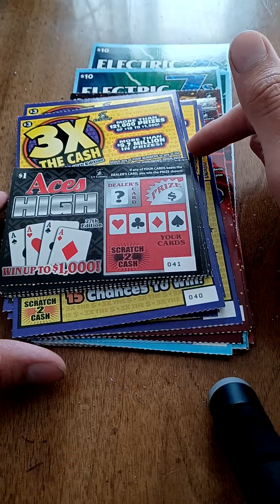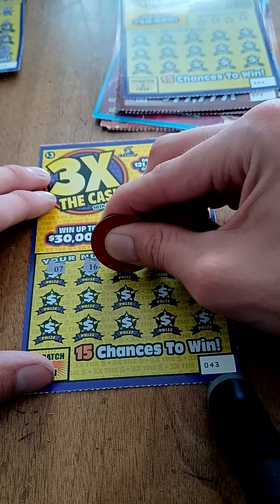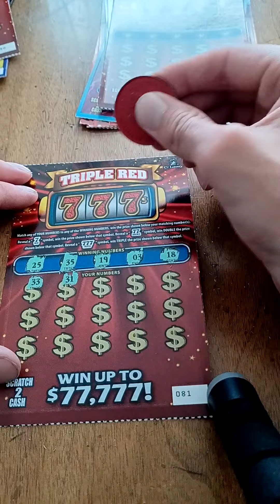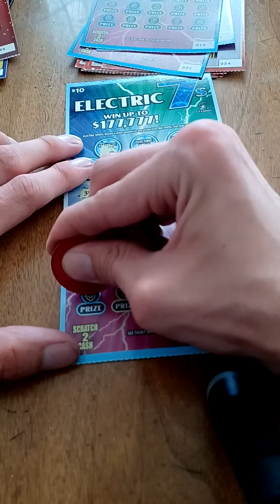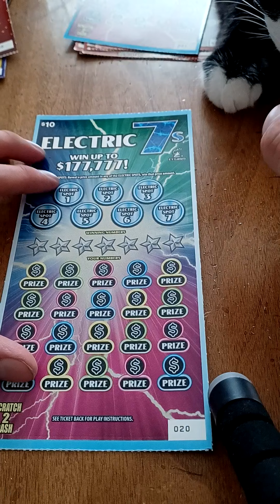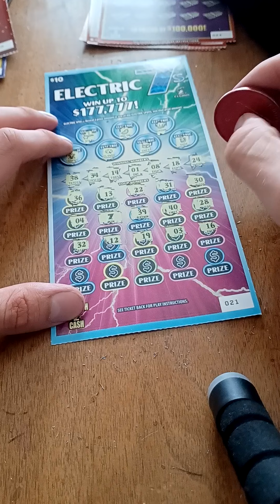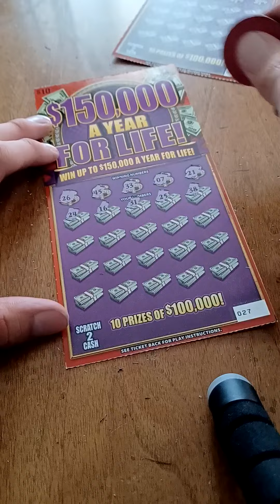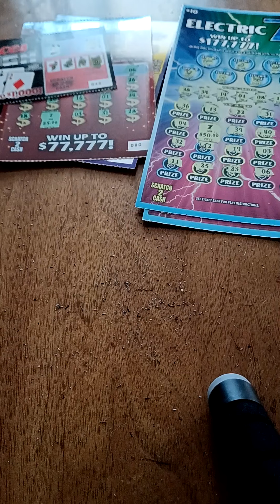Scratch Ticket Thursday! $145 in Tickets. Day 4 of Week 5.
Hey guys.  Spent $145 and got $119 back.  Not too bad.  Hope you enjoy.